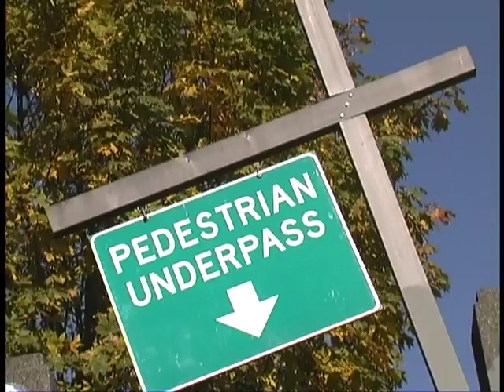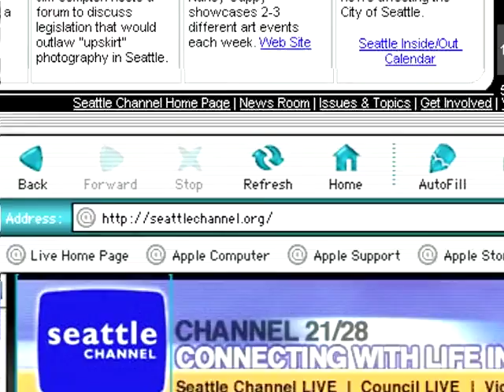City A Go-Go: Episode 9 (November 27, 2002)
The ninth episode of the Seattle Channel's City A Go-Go. A weekly feature produced and hosted by Nancy Guppy, the show looked at the highlights of Seattle’s arts and cultural offerings each week.